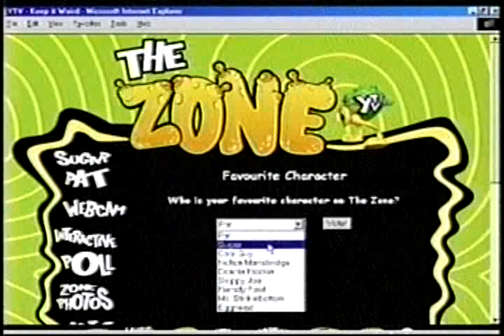YTV - The Zone - Random Pat & Sugar from 2001 2/4